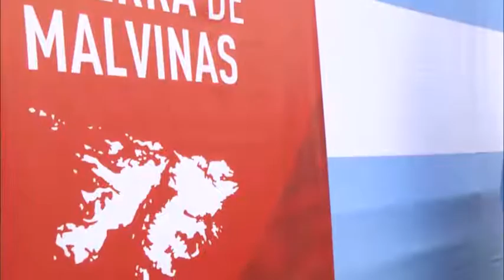Emotivo homenaje en Tigre a Veteranos y Caídos en la Guerra de Malvinas